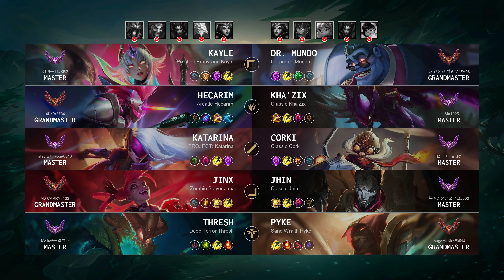Hecarim Jungle vs Kha'Zix: Triple Kill, Legendary - KR Grandmaster Patch 14.21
Hecarim Jungle played by "월 양@3784", KRGrandmaster 513 LP

- Queue: Ranked Solo/Duo
- Skin: Arcade Hecarim
- Primary Rune: Phase Rush

Timeline:
00:00 Ban & Pick
00:15 Runes & Abilities
01:37 Get a SOLO KILL
02:05 Gameplay
03:11 Team FIGHT
03:50 Gameplay
04:32 Team FIGHT
05:16 Gameplay
06:11 Hunt The Void Grubs
06:50 Gameplay
07:42 Get a SOLO KILL
08:10 Gameplay
10:17 Team FIGHT
10:53 Gameplay
11:54 Hunt The Void Grubs
12:37 Get a Triple Kill
13:08 Team FIGHT
14:06 Gameplay
15:16 Get a Double Kill
15:40 Team FIGHT
16:02 Hunt The Rift Herald
16:32 Gameplay
17:01 Team FIGHT
17:29 Gameplay
18:32 Team FIGHT
19:01 Get a SOLO KILL
19:33 Team FIGHT
19:49 Take down The Turret
19:50 Team FIGHT
20:06 Gameplay
23:03 Team FIGHT
23:18 Get a SOLO KILL
23:29 Team FIGHT
23:52 Gameplay
25:35 Team FIGHT
26:14 Gameplay
26:59 Team FIGHT
27:27 Gameplay
28:30 Hunt The Dragon
28:45 Team FIGHT
29:00 Gameplay
29:38 Team FIGHT
30:13 End credit